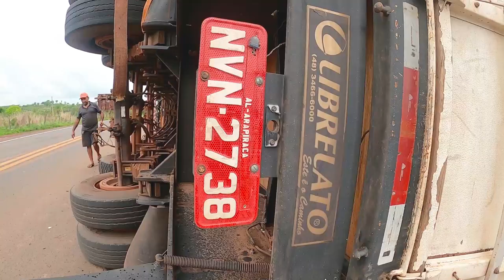Caminhão carregado de Lixo Reciclado tomba na saida de Presidente Dutra no Maranhão